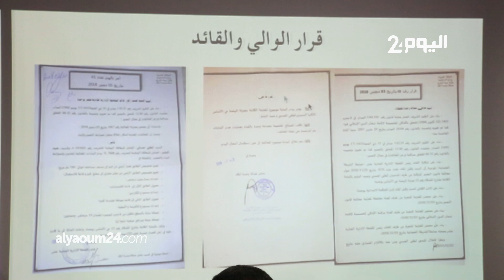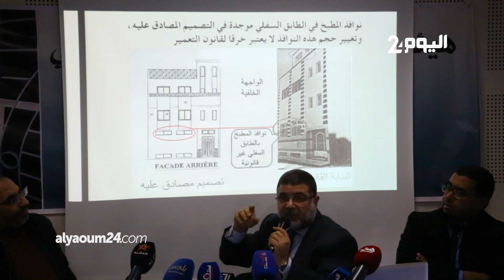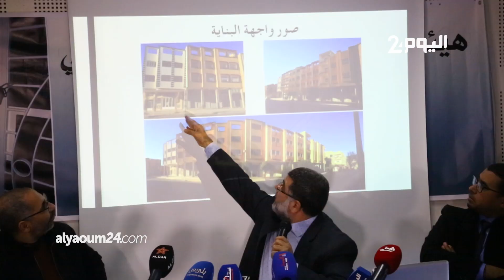بعد شهر من تشميع بيته.. دفاع القيادي في العدل والإحسان يستعرض معطيات جديدة عن الواقعة